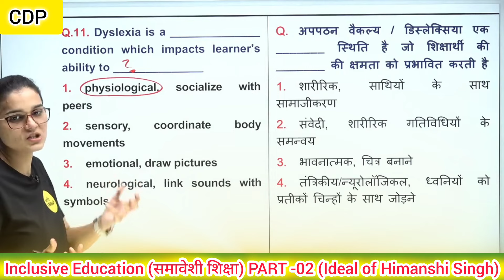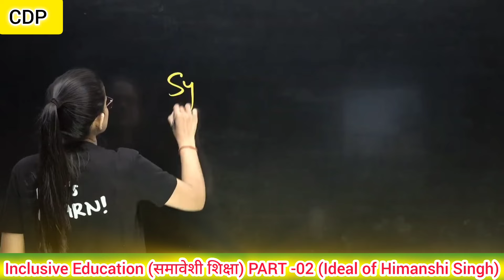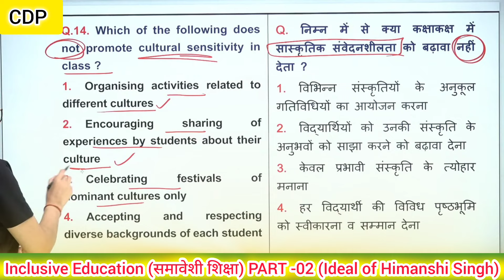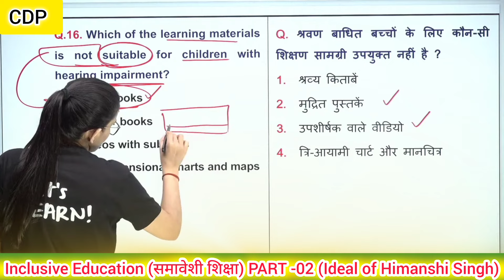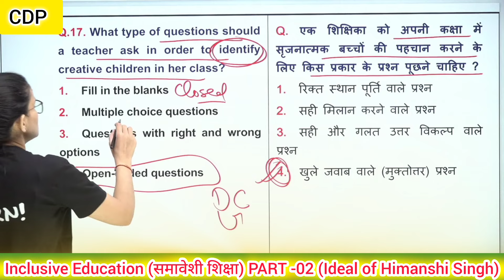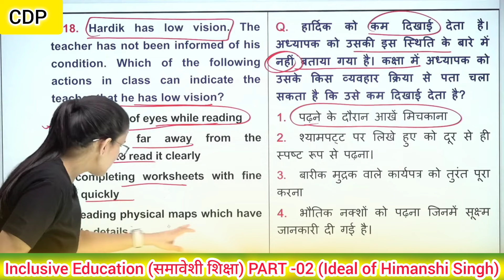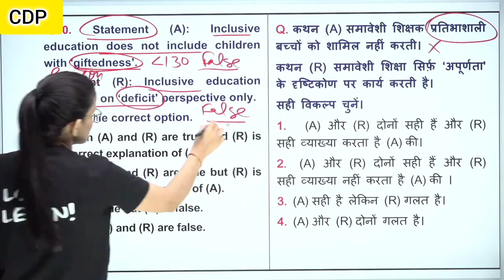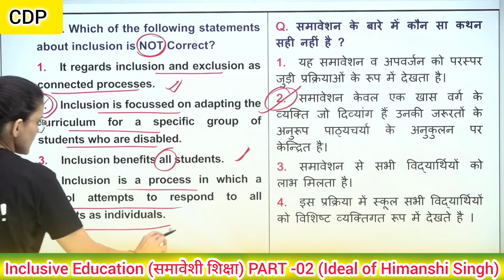समावेशी शिक्षा। INCLUSIVE EDUCATION (Part-02) (IMPORTANT TOPICS FOR CTET)Ideal of Himanshi Singh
INCLUSIVE_EDUCATION (समावेशी शिक्षा) PART-02, CTET 7th JULY 2024IDEAL OF HIMANSHI SINGH
PAPER-1&2
INCLUSIVE_EDUCATION_समावेशी शिक्षा!!
PAPER-1&2
CDP_PEDAGOGY (PAPER -1&2)
अब ऐसे प्रश्न आएंगे।
PART-02
(Class-01)ANALYSIS By Ideal of Himanshi
PEDAGOGY
CLASS-02
Hindi शिक्षण शास्त्र
class-2
himanshisinghctet